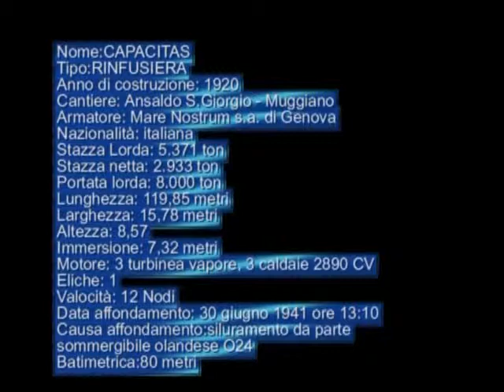il film del CAPACITAS relitto di San Vincenzo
Il libro"L'affondamento del Capacitas i relitti di San Vincenzo"